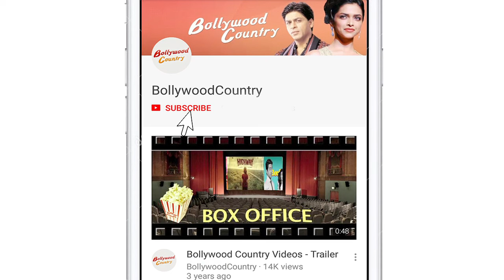Sophie Turner shakes a leg with Priyanka Chopra's mom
"Game of Thrones" star Sophie Turner not only bonds well with sister-in-law and actress Priyanka Chopra but also maintains a good rapport with her mother Madhu Chopra. A video of the Jonas wives dancing at Jonas Brothers' concert is a proof.